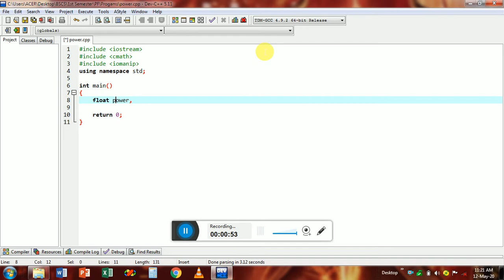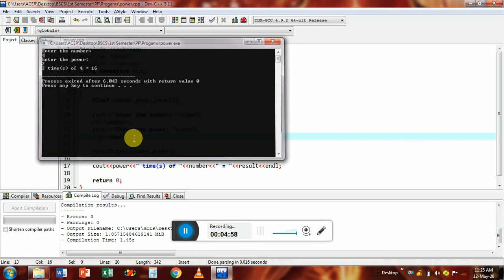How to take power of a number in C++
This is an educational video for programming learners. (BSCS)